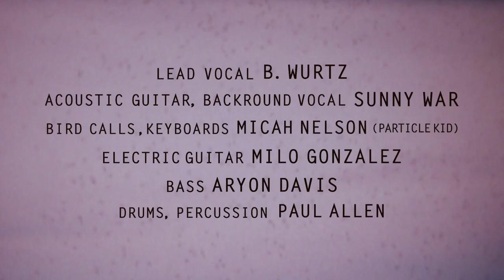B. Wurtz - Little Birds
B. Wurtz: lead vocal
Sunny War: acoustic guitar, background vocal
Micah Nelson (Particle Kid): bird calls, keyboards
Milo Gonzalez: electric guitar
Aroyn Davis: bass
Paul Allen: drums, percussion
Video: Randi Malkin Steinberger

Revered visual artist B. Wurtz releases his debut album, Some Songs, on October 16 via Hen House Studios. B. Wurtz began studying piano as a child and taught himself guitar as a teen. He also drew and painted. Late in high school his piano teacher urged him to consider a musical career but instead he felt compelled to focus intently on his art practice and has remained an artist to this day. His interest in listening to music has never flagged but performing was not part of his life again until a few years ago. In 2016, his wife Ann gifted him a guitar for their anniversary. While relearning initially proved difficult to uncalloused fingers, a mind sharpened by conceptual art work quickly formed its own refined songwriting approach. YouTube tutorials helped him produce demos on Garageband. He later added lyrics that blended philosophical thought with direct observation; birds and clouds passing outside his windows, signage on New York subways, a clock on his shelf. What resulted is Some Songs, an album produced by Harlan Steinberger at Hen House Studios in Venice.

Each track on Some Songs is accompanied with a music video by acclaimed photographer and filmmaker, Randi Malkin Steinberger. In her words: “Matching the sophisticated simplicity of B. Wurtz’s music was the beauty and challenge of making a visual companion to Some Songs. Images gathered from my own films and found footage, as well as from short videos shot by B. on his iPod Touch under my direction, are manipulated and strung together in a layered collage of visual sentiments - mostly done while under quarantine. My studio is in the same building as The Hen House where B. and the band recorded. My husband Harlan produced the project and so I had the luxury of witnessing the album as it evolved. Images swam through my head throughout the process, leading to discussions about me creating videos. I went on to actualize 14 videos that ultimately became the video accompaniment for B.’s magical songs… What an honor it was for me to take on that challenge of making a visual companion to his music.”

B. elaborates: “In 2018 I had a survey exhibition of my art at ICA Los Angeles. At the opening party I met Harlan Steinberger, who told me he was a music producer. Later he sent me an album he had just done with Sunny War. I loved it… That led to an amazing collaboration with Harlan and several other truly great musicians, including Sunny and Micah Nelson (aka Particle Kid). Thus the album came into being… I thought of the songs I had written as basically being pop music, but resulting from the mixture of things that influenced me -- classical music (i.e. Bach and Mozart), ‘60s pop/rock (i.e. The Rolling Stones), country music (i.e. the Carter Family) and traditional American folk music (meaning mountain and southern music as well as shaped note, sacred harp music). I had no overriding theme in mind for the album. The music and lyrics just seemed to enter me, coming from somewhere else. I find that fascinating. I followed the same pattern for writing all the songs, first the chord structure, then the melody, and finally the lyrics. It’s very fun, like putting a puzzle together.”

About B. Wurtz
B. Wurtz was born in 1948 in Pasadena, California and lives and works in New York. He received an MFA from the California Institute of the Arts in 1980. For over forty years, Wurtz has transformed the minutiae of daily life into poetic sculptures, drawings, and assemblages. Items such as food tins, clothing, plastic bags, mesh produce bags, and yogurt containers are transformed into elegant meditations on form and line while simultaneously underscoring the artist’s commitment to the ethics of reuse. In 2015, he was the subject of a retrospective exhibition at BALTIC Centre for Contemporary Art (Gateshead, UK) which traveled to La Casa Encendida (Madrid). He has exhibited at additional venues all over the world, including MoMA PS1 (New York), Moderna Museet (Stockholm), Museum of Contemporary Art (Chicago), among many others.

CDs and a 3 sided vinyl album with a a B. Wurtz photo print  on the 4th side are available at various online retailers.

A limited edition vinyl including a B. Wurtz original signed mixed media artwork is available only at HenHouseStudios.com.